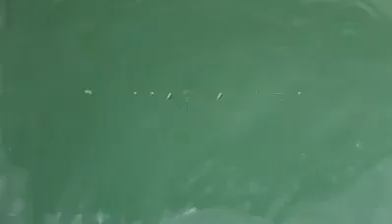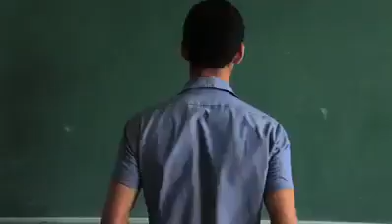REAL STORY OF EVERY CLASSROOM@vipulkrishna